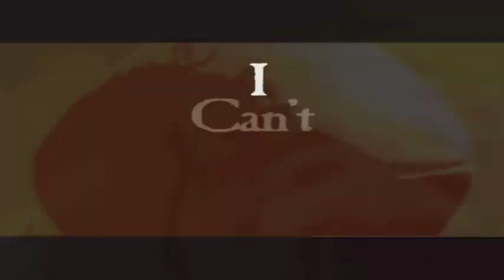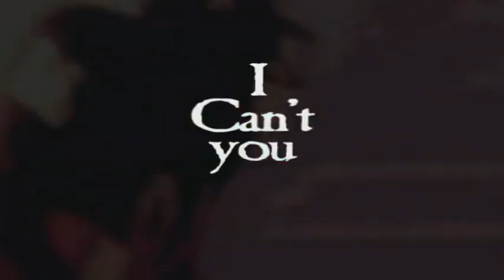ENERGY - One Last Chance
ENERGY
One Last Chance
Pump it Up - NX2 (Next Xenesis) Chinese BGA

# This song is exclusive from NX2 Chinese version. The BGA is a reissue of the song: